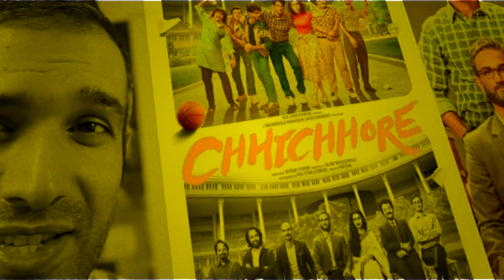Ragangal Pathinaru video song REACTION! [ S.P Balasubramanyam, M.S Viswanathan ]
Ragangal Pathinaru video song REACTION from Thillu Mullu Directed by K balachander starring Rajinikanth. Music composed by M.S Viswanathan and sung by S.P Balasubrahmanyam.
Thillu mullu is a remake of a 1979 film golmal starring amol palekar.